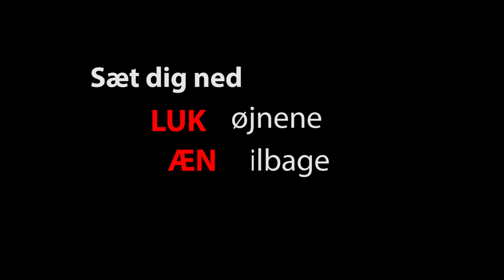Johan The Hero Madsen - Del 24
En Anderledes Julekalender - Del 24 a´ 24
(Novelle af Mikkel Riis Meisler)
Johan er en ung mand, der er så optaget af fiktion og film, at det kolliderer voldsomt med hans virkelige verden.
(Ikke for børn)!